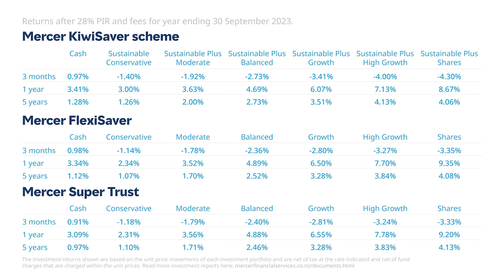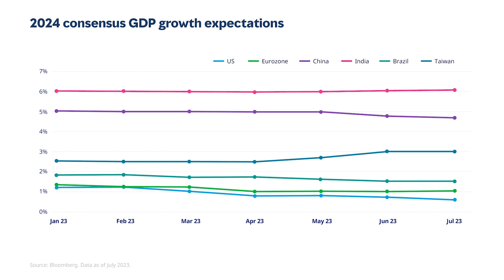Mercer Investment Insights Q4 2023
The global markets faced another volatile quarter, with both equities and fixed income declining primarily due to expectations surrounding interest rates. The slowdown in the Chinese economy is having a material impact on the Asia region and global financial markets.

Watch this video to find out more about the market performance over the third quarter of 2023, what factors impacted investments during quarter three and trends we anticipate for the remainder of the year.